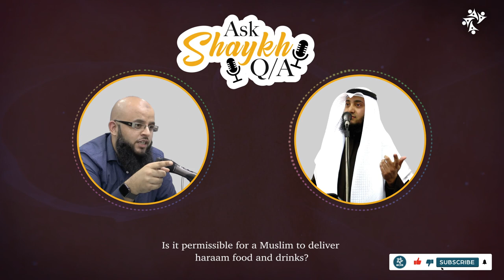Is it permissible for a Muslim to deliver haram food and drinks? | Ask Shaykh Q/A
Making sure our income is from halal sources should be one of the most important things a Muslim takes care of. What should one do if he is in a haram mixed with halal source of income? Watch.

The Prophet ﷺ mentioned the man who undertakes a lengthy journey and is disheveled and covered with dust, and he stretches his hands towards heaven saying,

‘O Lord, O Lord,’ when his food is haraam, his drink is haraam, his clothes are haraam. He is nourished with haraam, so how can he be granted a response? [Narrated by Muslim, 1015]